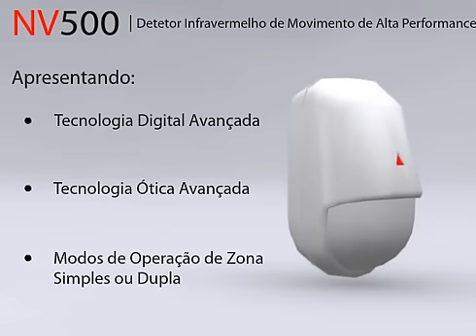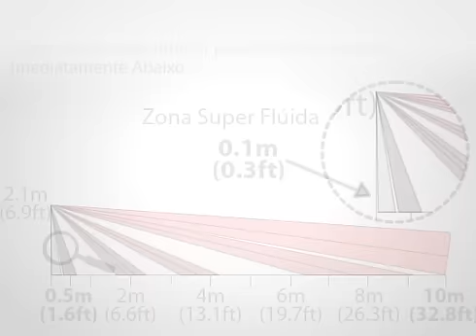NV500 - Detetor Infravermelho de Movimento de Alta Performance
A Bandeira da nova linha ENVY, o NV500 apresenta uma incrível performance em seu tamanho compacto e preço acessível. É fácil de instalar, inclui uma função ótica de super fluída, conjunto Cilindro-Ótico avançado de lentes, imune a pequenos animais (16kg), seleção de processamento simples ou duplo, ajuste de sensibilidade por LED, sistema patenteado Paradox de Processamento Digital Auto Pulso e muito mais.
Música por Ryan Johnson